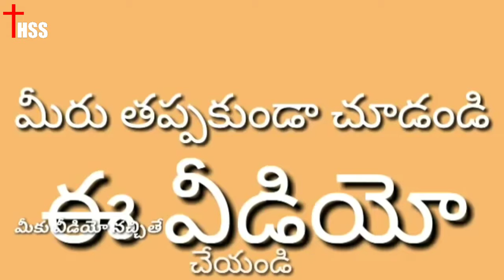జీవిత సత్యాలు __bro.yesanna hosanna ministries _ john Wesley, Ramesh, Abraham, hosanna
thanking you.